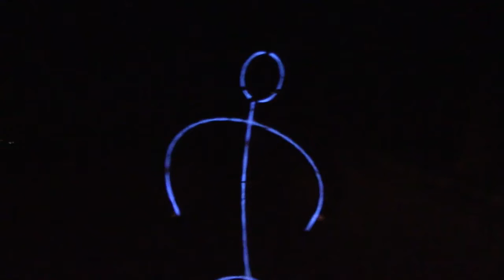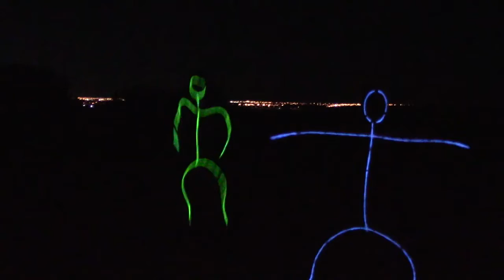Pretty Lights | Poetry for the Hunt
Here is the music video for Poetry for the Hunt's new original song "Pretty Lights." Be sure to watch until the end!

Guitar, Vocals, lyrics, and editing - Devin Ott

Percussion, - Alex Bishop

Video concept - Devin Ott & Alex Bishop

Filming - Breanna K.